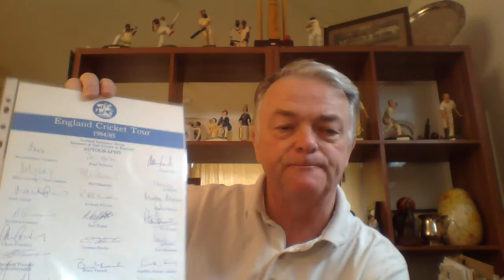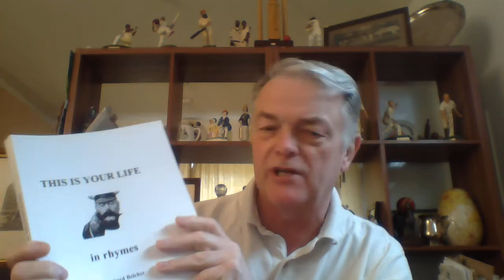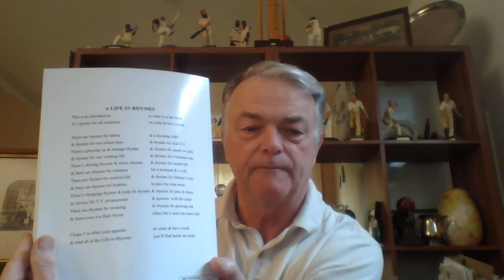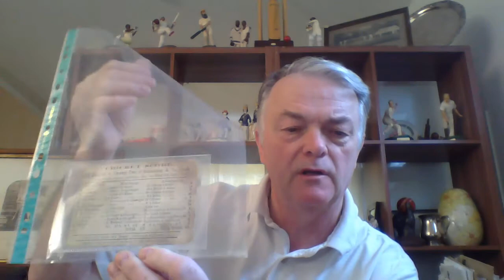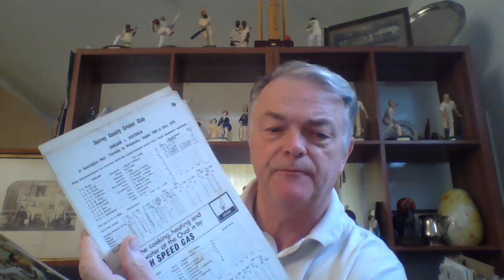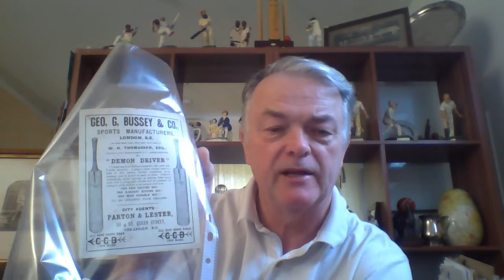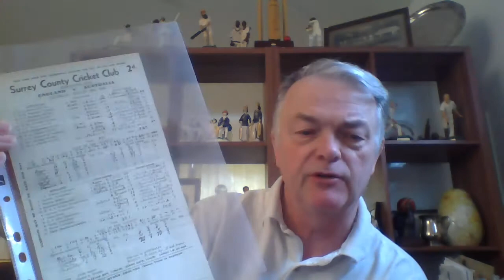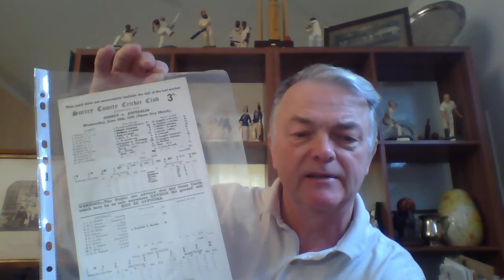Scorecards and more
Chatting about the scorecards in the collection.